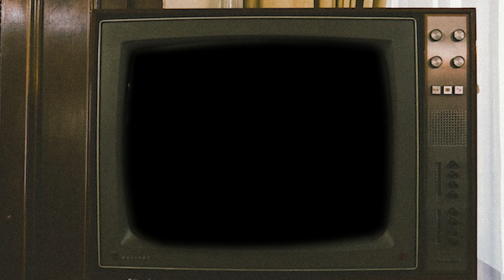Central Figures - Elena Velasco (Director of Alma at CST)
Recently, Alma's wonderful director, Elena Velasco, sat down for an interview with us to talk about Alma, what drew her to the production, her philosophy on directing and what she hoped audiences would take away from Alma.  Tickets and information available @